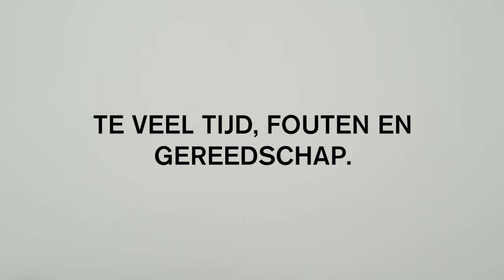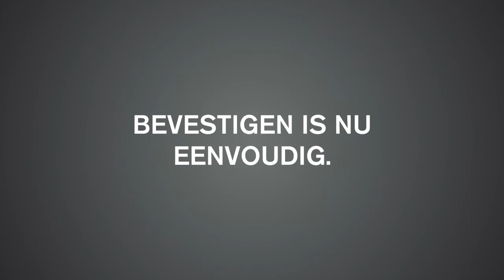Rapid Multi RP40 RP60 Blindnageltangen 1001A-Tools.nl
Demonstratiefilm over het gebruik van de RP40 RP60 Blindnageltangen van Rapid
De muziekrechten in deze filmclip behoren aan  EVO|ZFC Music (SESAC)|FirstCom Music (UPPM)